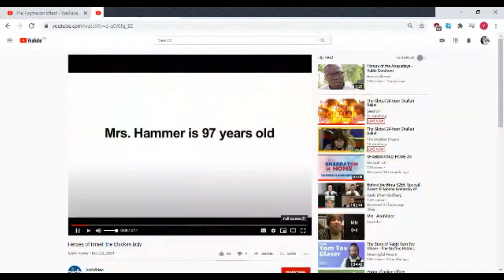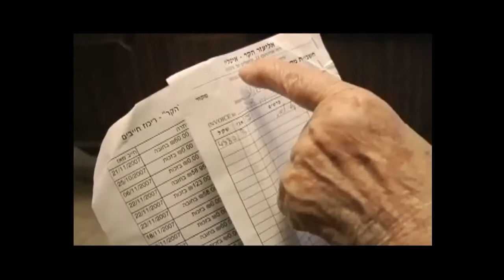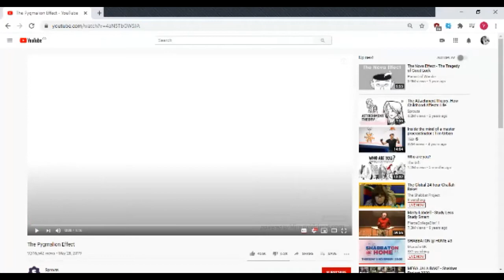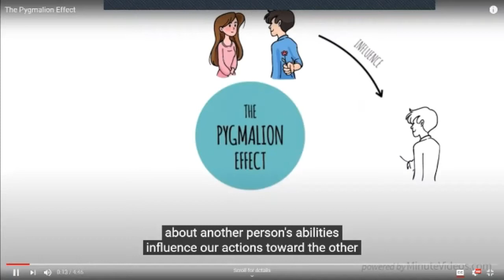Parsha Shiur with Rabbi Yoni Golker - Vayeira!